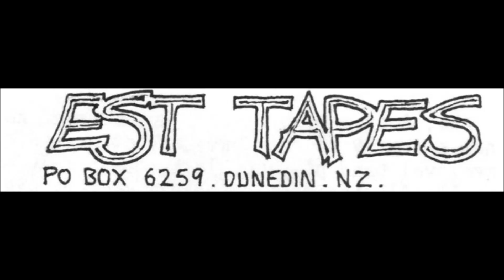Rip - Comic Book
"Various – Big Southern Hits", 1984